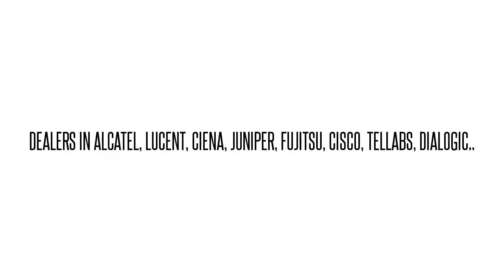FC96828A05 WMOMAAEAAA FLASHWAVE 7500 FW7500 4:1 OC-48 MXPD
FC96828A05 WMOMAAEAAA  FLASHWAVE 7500 FW7500 4:1 OC-48 MXPD We buy/sell used Fujtisu networking Equipment. Cash for your used Equipment.